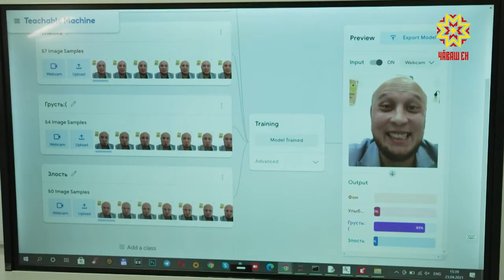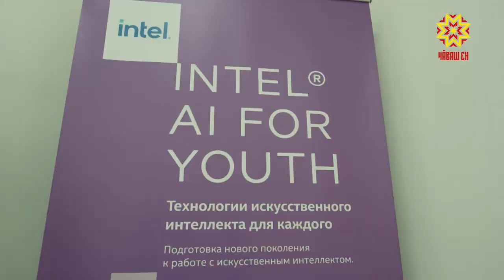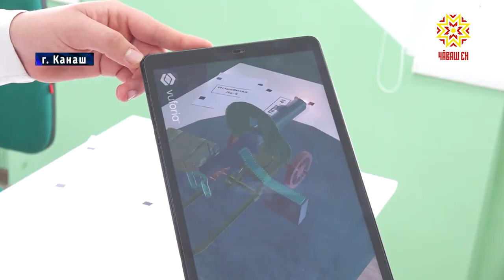IT Куб в Канаше готовит специалистов в сфере искусственного интеллекта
Чувашия вошла в число  15 пилотных регионов страны по продвижению искусственного интеллекта. Площадкой для реализации программы стал Канашский IT Куб. С  новой образовательной программой познакомилась  министр цифрового развития региона Кристина Майнина.